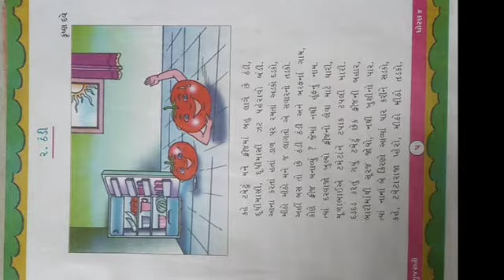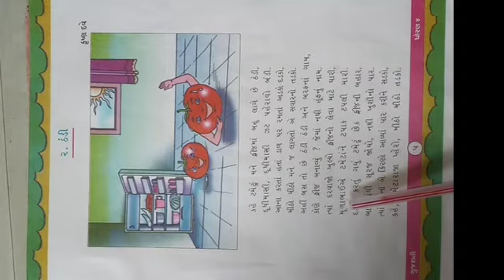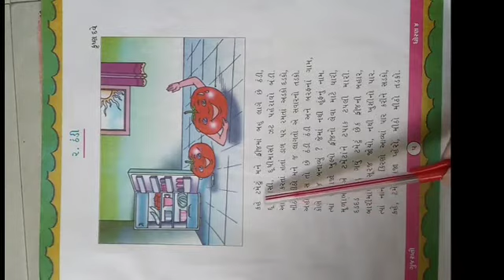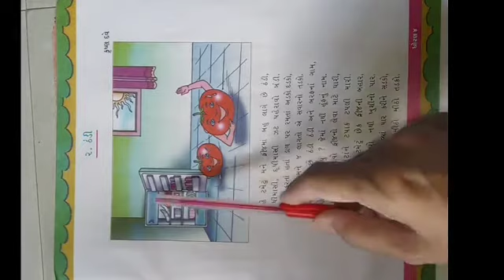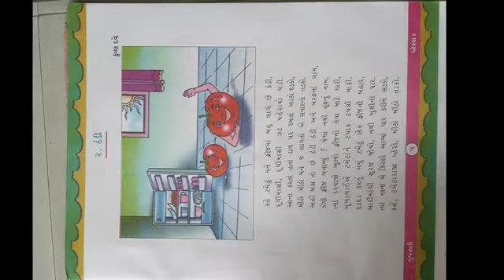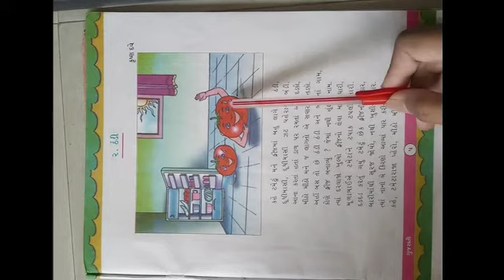Std 6 em gujarati ch:2 ઠંડી, Date :24/6/20